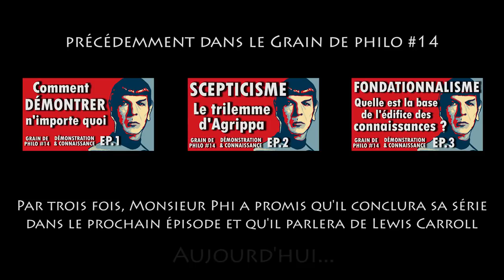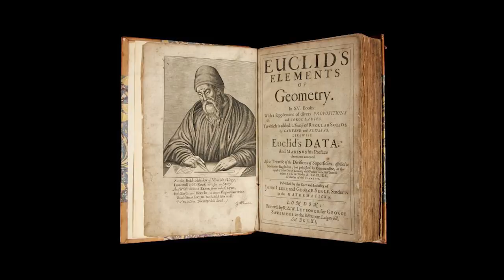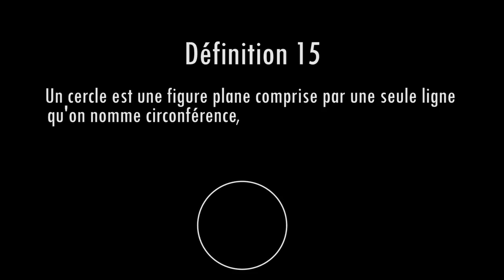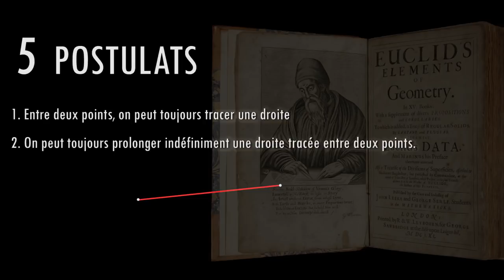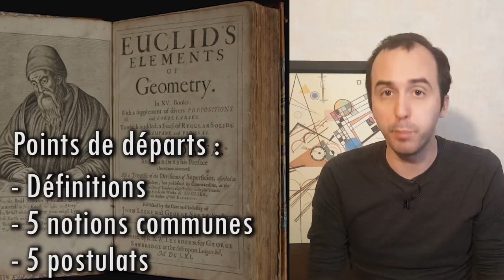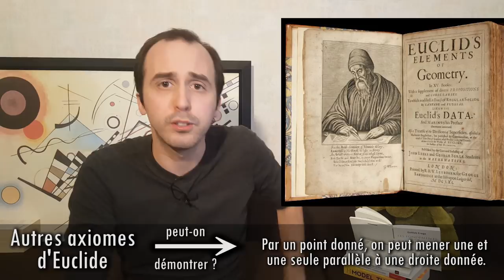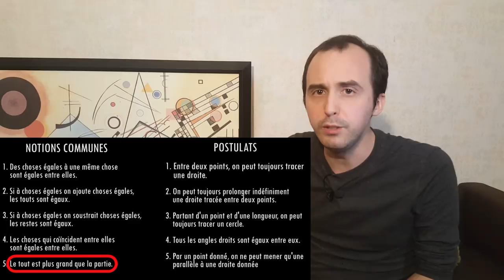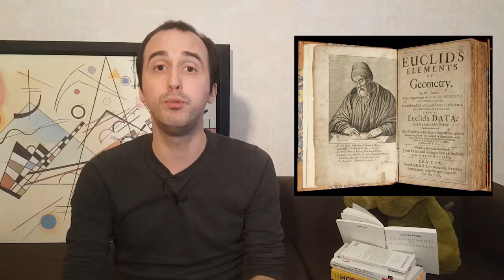L'AXIOMATIQUE - Les Éléments d'Euclide | Grain de philo #14 (Ep.4)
Aujourd'hui, on parle d'un chef d'oeuvre : les Eléments d'Euclide.

Le financement participatif sur Tipeee, ma principale source de revenu !